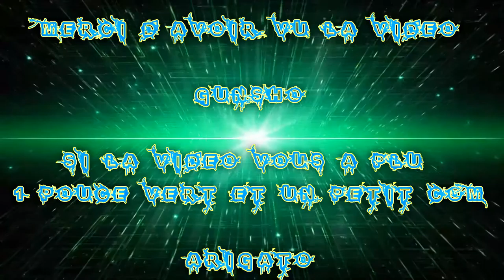(FR) Let's Play de Tom Clancy's The Division Ep 53 Le Warrior de Folie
Mission Faite

Assemblée Générale

Info Complémentaire !

Enjoy !! Gunsho !!